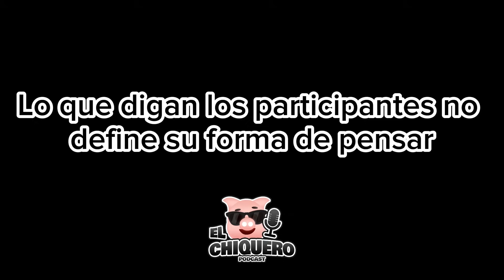El chiquero podcast | Episodio: 39 | Los Reyes magos y rosca de reyes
Hola, este es un nuevo podcast llamado el chiquero, porque pues uno mas ¿ no ?
somos un grupo de sujetos irrelevantes hablando de temas irrelevantes de los cuales no sabemos nada con el único afán de entretener y ni eso sale bien.